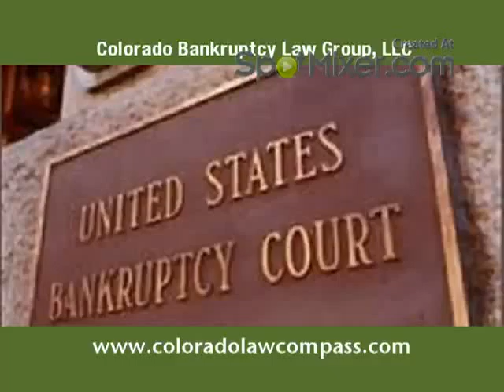My Video Ad preview